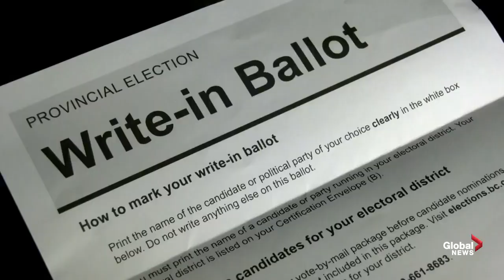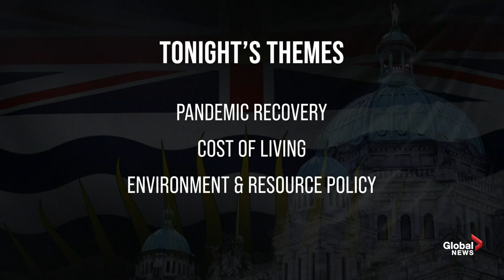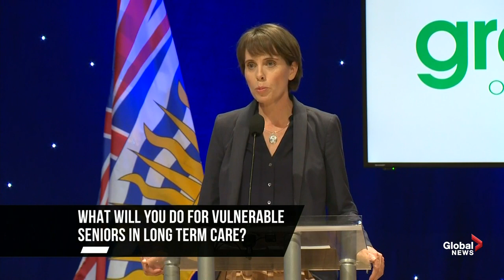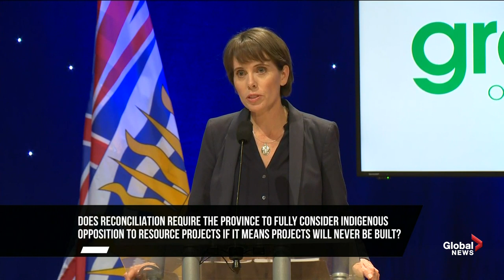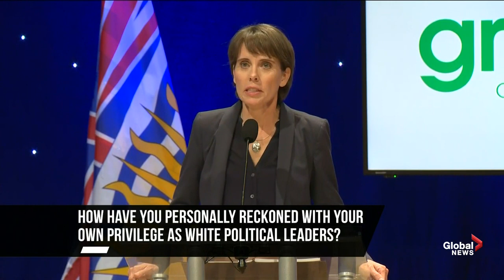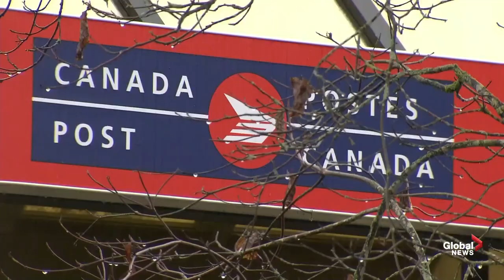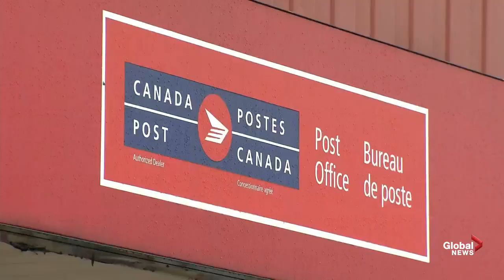BC election 2020: British Columbia party leaders debate ahead of October election | FULL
The leaders of British Columbia's three largest political parties took part in a televised election debate on Tuesday night.

The 90-minute debate featured B.C. NDP Leader John Horgan, B.C. Liberal Leader Andrew Wilkinson and B.C. Green Party Leader Sonia Furstenau.

The discussion was expected to center around COVID-19 recovery and which leader is best suited to guide the province through the ongoing pandemic.

There were also direct questions to candidates about current issues in B.C. as well as head-to-head debate between the individual party leaders.